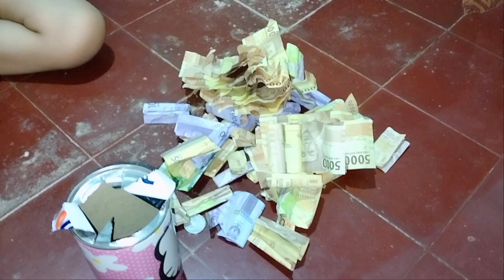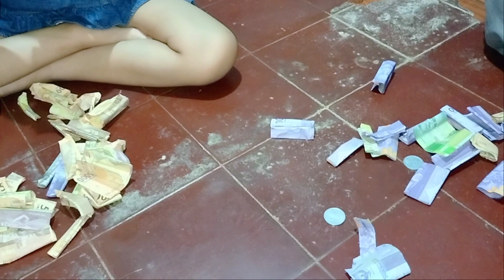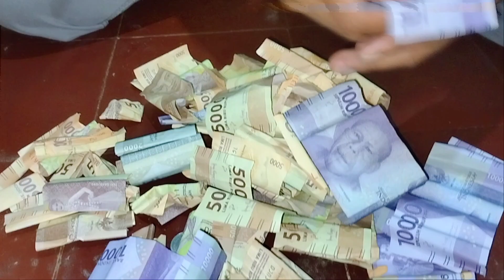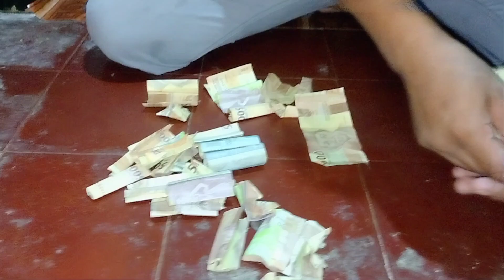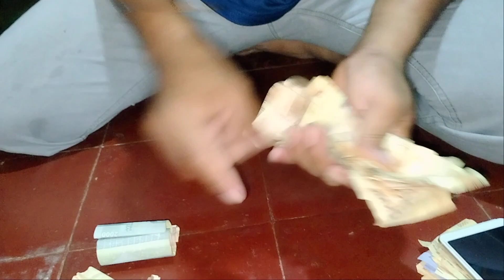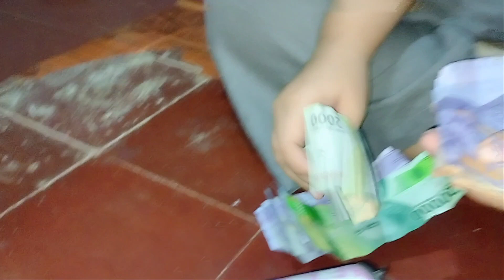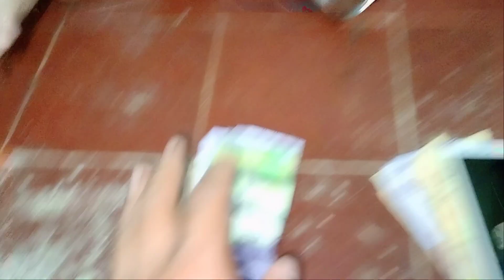nyelengin 5rb dapat 300jt,????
assalamualaikum lur...

Vidio kali ini larmo memet lagi Vidioin anak saya yang lagi bongkar celengan.
2 anak sy sehabis dagang saya jatah buat di celengan sehari 5rb - 10rb,selah 2bln  d bongkar dan dpt 300rb,tp anak sy yg kecil bilangnya dapat 300jt😂😂😂😂